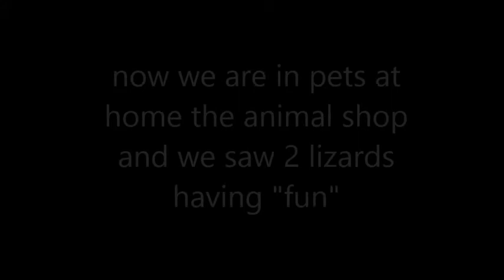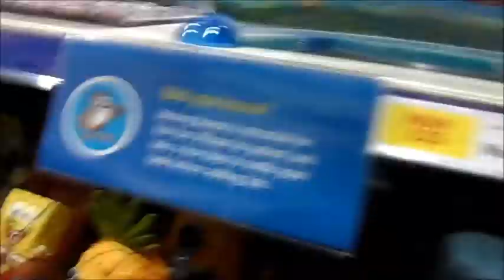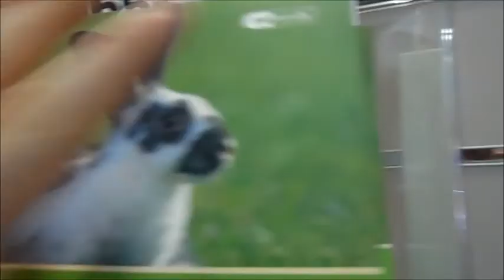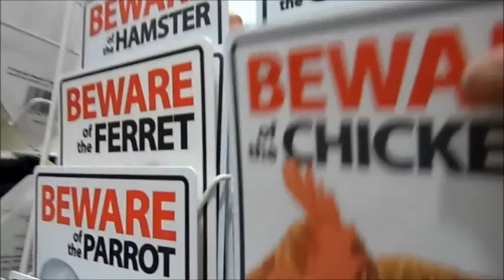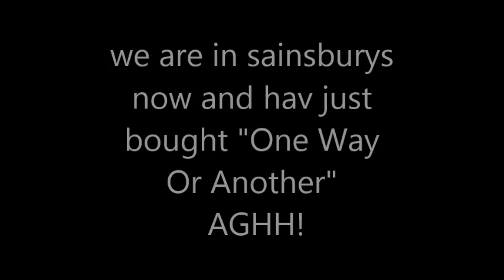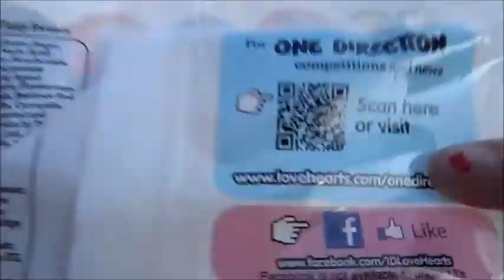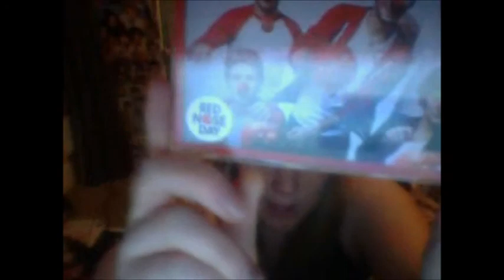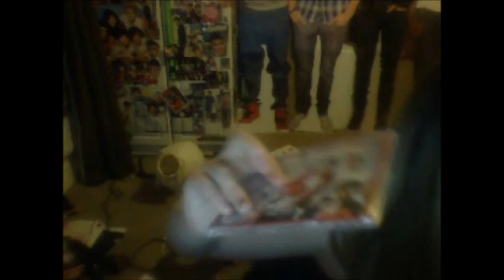1D Day Vlog #6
had a weird day HAHAH!!
SUBSCRIBEEE!!!